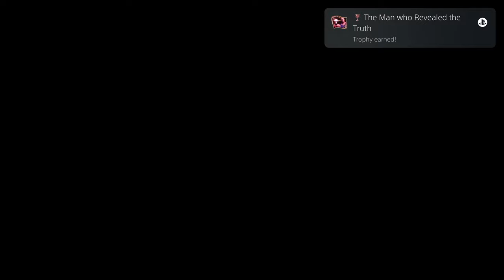Kenshiro vs Emperor Thouzer | Fist of the North Star Lost Paradise Walkthrough Part 16 PS5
Fist of the North Star: Lost Paradise Complete game walkthrough on PS5

A Spin-off Series from the beloved Yakuza series brings us Fist of the North Star: Lost Paradise. Kenshiro is a man looking for his lost fiancee in a post apocalyptic world that has taken everything from him, from taking on enemies from the past and regular bandits Kenshiro looks for Justice. Enjoy a crazy RPG with crazy fights and even crazier quests! Sound's good right.. so stick around and let's see how this story comes to a close!

Check out the channel for more Anime content 😁